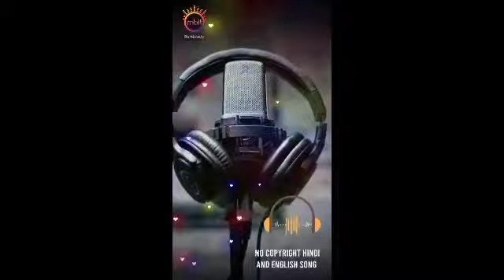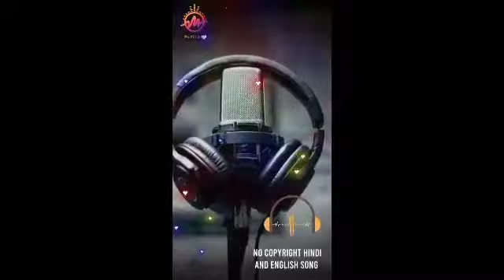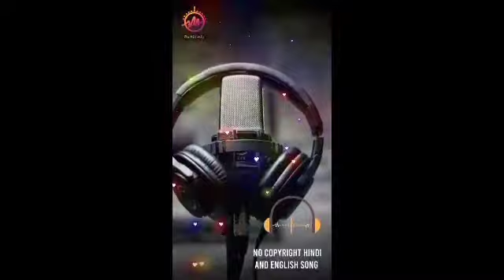Taaron Ke Shehar - Jubin Nautiyal No Copyright Hindi Song | NCS Bollywood Song